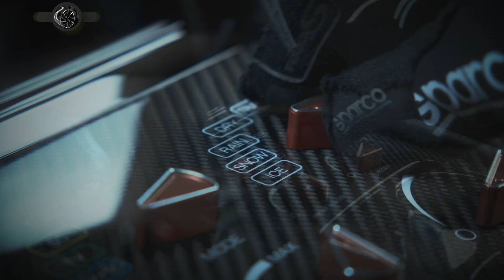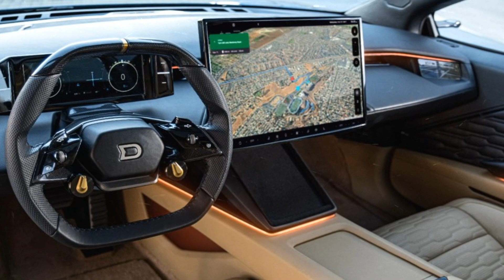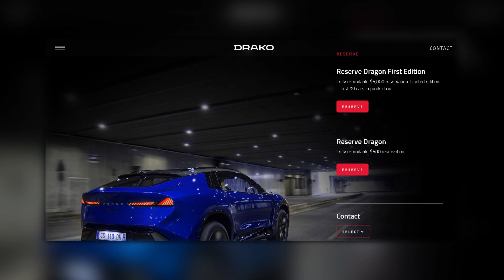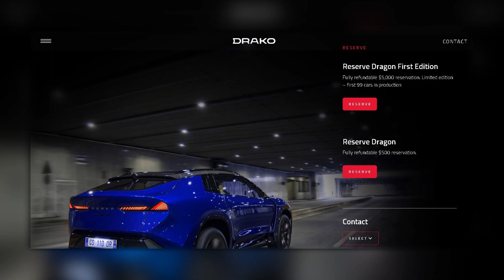2000 HP |The Fastest Crossover – Drako Dragon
Drako Dragon has four electric motors with a total output of 2000 hp. Each of them has individual control, which gives a wide range of thrust vector control and electronics can’t only reduce torque, but also turn on the recuperation mode on each individual wheel. The SUV is even able to turn around on the spot, like a tank.The traction battery is located under the cabin floor and it is made by Drako independently , so it has an advanced liquid cooling system and allows charging up to 500 kW. Battery capacity is not listed, but a full charge should last 420 miles on the  EPA cycle.

00:00 - Intro
00:44 - Exterior
02:20 - Interior
02:56 - Powertrain